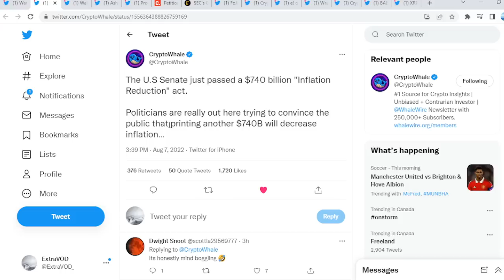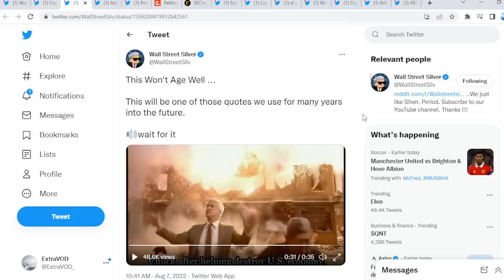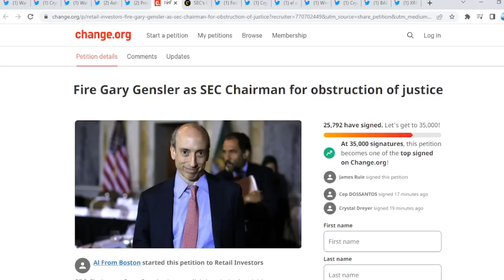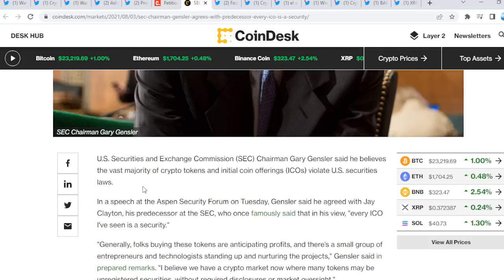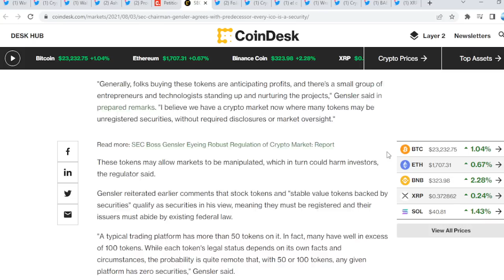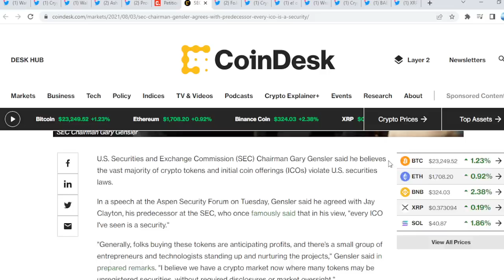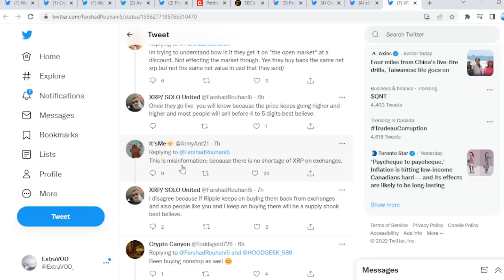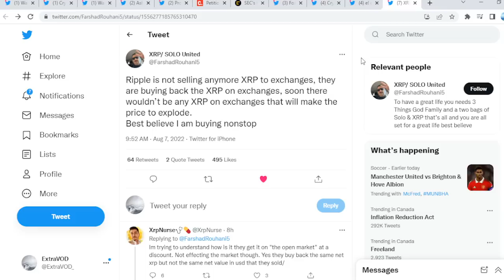Ripple XRP CLOWN SHOW WE LIVE IN AN UPSIDE DOWN WORLD!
XRP ADDRESS -  rrpB7S9qriDY7XbBqmJFCqR2Uwqn5ymaan

(Cryptocurrency News)